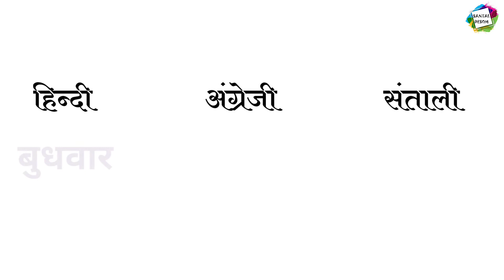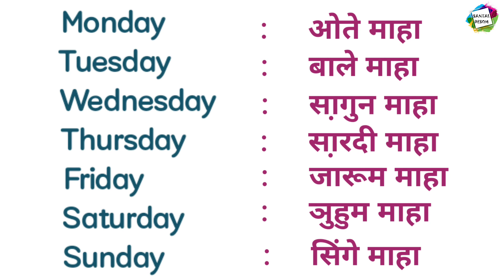Day's Name in Santali || दिनों का नाम संताली में || Santali Parsi || Santali Maha || Santal Desom